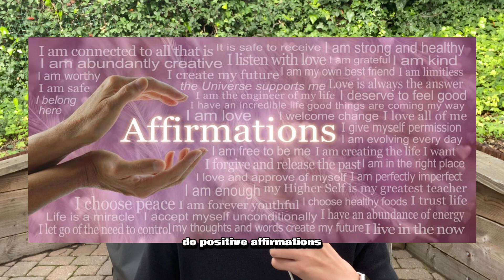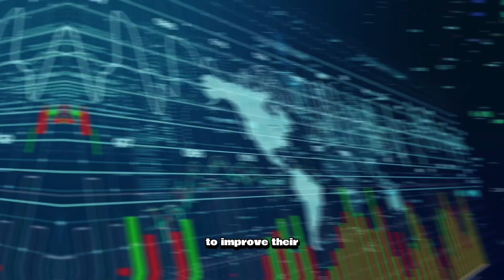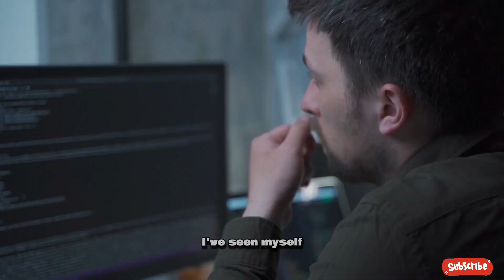The INCREDIBLE Power Of Negative Visualization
Hope this helped you and I cannot wait to see the progress that you make, cheers bro ;)